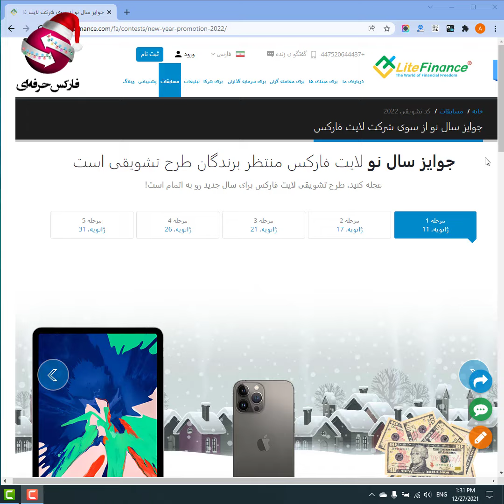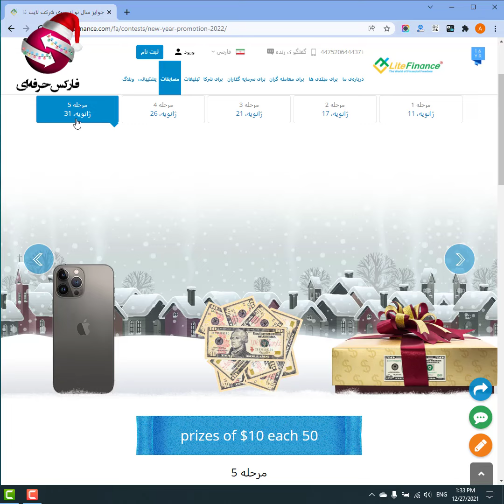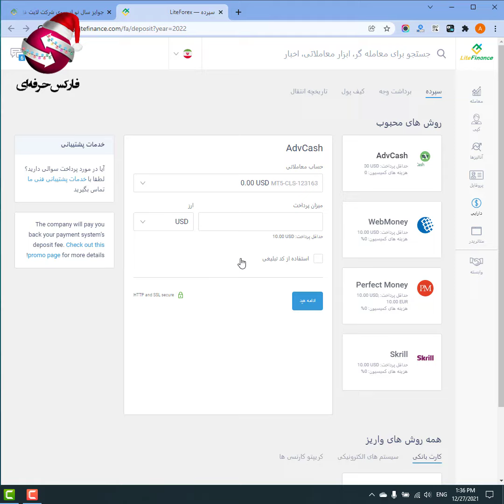جلسه 04172 _ طرح تشویقی لایت فارکس در سال جدید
در این ویدیو به  طرح تشویقی لایت فارکس در سال جدید می پردازیم. 🔶🔶